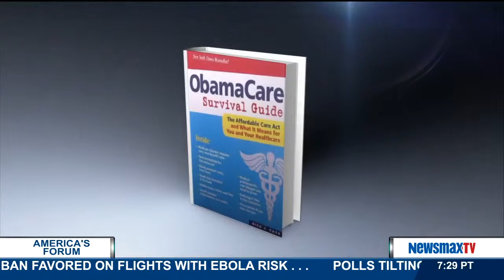America's Forum | Dr. Sanjay Jain and Nick Tate | Part 2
Board-certified physician and Newsmax deputy health editor talk about fighting Ebola in the United States and in West Africa and what health professionals and hospitals must do to limit the risk of the virus spreading.